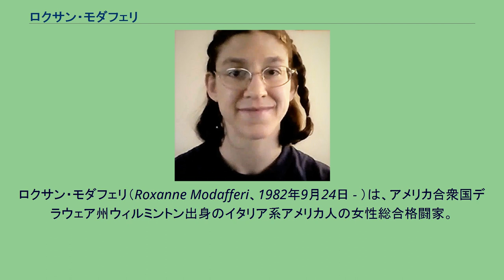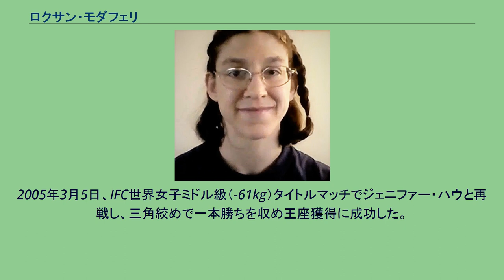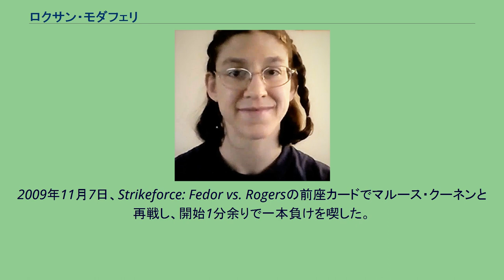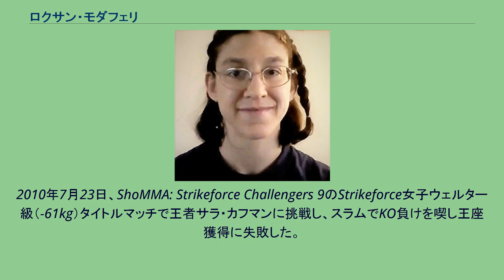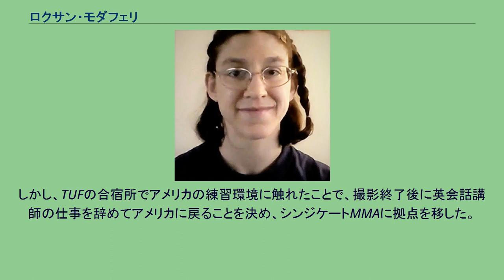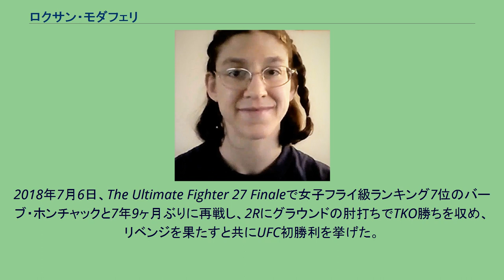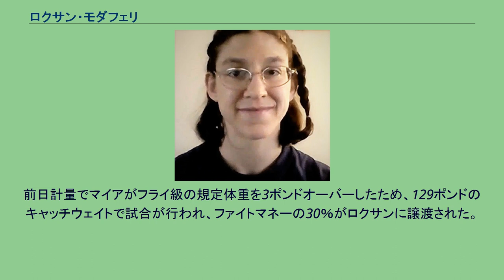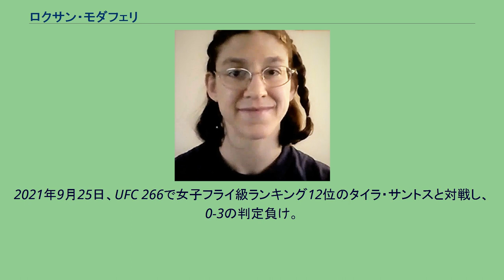ロクサン・モダフェリ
ロクサン・モダフェリ（Roxanne Modafferi、1982年9月24日 - ）は、アメリカ合衆国デラウェア州ウィルミントン出身のイタリア系アメリカ人の女性総合格闘家。
シンジケートMMA所属。
UFC世界女子フライ級ランキング12位。
幼少の頃に『ドラゴンボール』やスーパー戦隊シリーズのヒーローに憧れてテコンドーを始め、ケンポーカラテ、柔道、ブラジリアン柔術など様々な格闘技を習った。
アニメ好きが高じ、マサチューセッツ大学アマースト校では日本語と日本文学を専攻。
在学中の2003年9月から翌年6月まで国際基督教大学に留学し、クロスポイント吉祥寺でトレーニングを積んだ。
2003年11月10日、日本滞在中にスマックガールでプロデビューし、篠原光に腕ひしぎ十字固めで一本勝ち。
2004年11月6日、HOOKnSHOOTでジェニファー・ハウと対戦し、判定勝ち。
12戦12勝であったハウの連勝記録をストップさせた。
2004年12月19日、スマックガール初代無差別級王者決定トーナメントに出場し、準決勝で藪下めぐみに判定負け。
2005年3月5日、IFC世界女子ミドル級（-61kg）タイトルマッチでジェニファー・ハウと再戦し、三角絞めで一本勝ちを収め王座獲得に成功した。
同時にISKA MMA世界女子ミドル級王座に認定された。
2005年5月28日、アブダビコンバット女子60kg級に出場し、1回戦でレカ・ヴィエイラに敗れた。
2005年7月、大学を卒業して再び来日し、英会話スクールのベルリッツで講師として働きながら、和術慧舟會を拠点に総合格闘技を続けた。
2006年3月4日、MFCでタラ・ラローサと対戦し、0-3の判定負け。
2007年2月17日、Fatal Femmes Fighting 1で行われたFFFライト級王座決定戦でカサンドラ・リバース・ブラソと対戦し、2-1の判定勝ちで王座を獲得した。
2007年5月27日、K-GRACEディファ有明興行の1万ドル争奪無差別級トーナメントに出場。
1回戦でイ・ヒジンに一本勝ち、準決勝で藪下めぐみに判定勝ち、決勝でマルース・クーネンを判定で破り、優勝を果たした。
2007年11月3日、Fatal Femmes Fighting 3で王座防衛戦を行う予定であったが、自身の怪我のため欠場した。
2008年4月3日、Fatal Femmes Fighting 4で行われたFFFライト級タイトルマッチで挑戦者のヴァネッサ・ポルトと対戦し、膝蹴りでTKO勝ちを収め王座の初防衛に成功した。
2008年11月8日、VALKYRIE旗揚げ戦VALKYRIE 01 CAGE FORCE-EXで米沢知佐と対戦し、判定勝ち。
2009年11月7日、Strikeforce: Fedor vs. Rogersの前座カードでマルース・クーネンと再戦し、開始1分余りで一本負けを喫した。
2010年1月30日、日本初開催となったKing of the Cageでモーリー・ヘイゼルと対戦し、リアネイキッドチョークで一本勝ち。
2010年5月21日、Moosinでタラ・ラローサと4年2か月ぶりに再戦し、2-1の判定勝ち。
リベンジを果たす。
2010年7月23日、ShoMMA: Strikeforce Challengers 9のStrikeforce女子ウェルター級（-61kg）タイトルマッチで王者サラ・カフマンに挑戦し、スラムでKO負けを喫し王座獲得に失敗した。
2010年12月30日、戦極 Soul of Fightで赤野仁美と対戦予定であったが、ロクサンの体調不良（感染性の胃腸炎）によりドクターストップとなり不戦敗となった。
試合中止は両者がリングインした後に発表された。
2011年2月26日、Cage Warriors 40でロジー・セクストンと対戦し、判定負け。
2011年7月9日、JEWELS 15th RINGで赤野仁美と対戦し、判定負け。
2012年3月3日、 JEWELS 18th RINGで端貴代と対戦し、判定負け。
2013年8月、リアリティ番組『The Ultimate Fighter』のシーズン18に参加。
ハウス入りを懸けたイリミネーションマ...